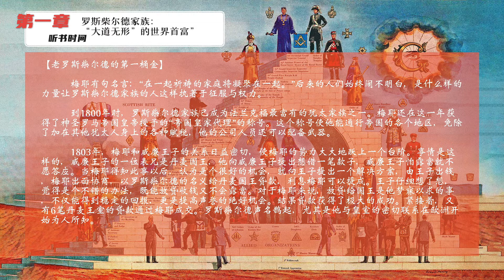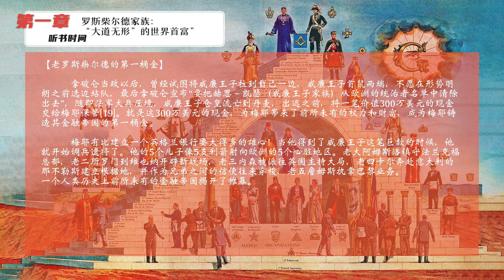【有声书】《货币战争》第01章 罗斯柴尔德家族：“大道无形”的世界首富” 第03节 老罗斯柴尔德的第一桶金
《货币战争》是2007年6月中信出版社出版发行的图书，作者是宋鸿兵。  宋鸿兵用货币战争来描述《货币战争》是2007年6月中信出版社出版发行的图书，作者是宋鸿兵。  宋鸿兵用货币战争来描述了一场看不见的经济战争。
自1694年英格兰银行成立以来的300年间，几乎每一场世界重大变故背后，都能看到国际金融资本势力的身影。他们通过左右一国的经济命脉掌握国家的政治命运，通过煽动政治事件、诱发经济危机，控制着世界财富的流向与分配。可以说，一部世界金融史，就是一部谋求主宰人类财富的阴谋史。
通过描摹国际金融集团及其代言人在世界金融史上翻云覆雨的过程，本书揭示了对金钱的角逐如何主导着西方历史的发展与国家财富的分配，通过再现统治世界的精英俱乐部在政治与经济领域不断掀起金融战役的手段与结果，本书旨在告诫人们警惕潜在的金融打击，为迎接一场“不流血”的战争做好准备。

第一章罗斯柴尔德家族：“大道无形”的世界首富

1.4内森主宰伦敦金融城

1.6所罗门问鼎奥地利
1.7罗斯柴尔德盾徽下的德国和意大利

第二章 国际银行家和美国总统的百年战争

2.3 国际银行家的第一次战役：美国第一银行（1791～1811）

2.5 “银行想要杀了我，但我将杀死银行”

2.7 国际银行家再度出手：“1857年恐慌”

2.9 林肯的货币新政
2.10 林肯的俄国同盟者

第三章 美联储：私有的中央银行

3.3   策立美联储的前哨战：1907年银行危机

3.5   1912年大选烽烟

3.7  《美联储法案》过关，银行家美梦成真

3.9   美联储第一届董事会
3.10 不为人知的联邦咨询委员会

第四章 美联储：“一战”与大衰退：国际银行家的“丰收时节”

4.2   斯特朗操纵下的战时美联储
4.3   “为了民主和道德原则”，威尔逊走入战争

4.5  《凡尔赛和约》：一份为期20年的休战书
4.6   “剪羊毛”与美国1921年农业衰退

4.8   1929年泡沫破裂：又一次“剪羊毛”行动

第五章 廉价货币的“新政”

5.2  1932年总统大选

5.5   “风险投资”选中了希特勒
5.6  华尔街资助下的纳粹德国

第六章 统治世界的精英俱乐部

6.4   统治世界的精英集团
6.5   彼尔德伯格俱乐部

第七章 统治世界的精英俱乐部

7.2   白银美元的历史地位

7.7   “经济杀手”与石油美元回流

第八章 不宣而战的货币战争

8.5   索罗斯：国际银行家的金融黑客

8.7   亚洲货币绞杀战

第九章 不宣而战的货币战争

9.2   债务美元是怎样“炼成”的

9.4   金融衍生品市场的“霸盘生意”

9.7   一级警报：2004年罗斯柴尔德退出黄金定价

第十章 谋万世者

10.2   金银：价格动荡的定海神针

10.4   金融业：中国经济发展的“战略空军”